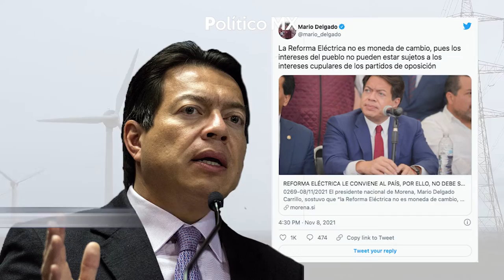Alito afirma que Delgado tiene una actitud soberbia, Delgado le responde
Alejandro Moreno, también conocido como Alito, dirigente nacional del PRI, respondió a las declaraciones de Mario Delgado, presidente nacional de Morena, a quien acusó de tener una “actitud soberbia” que lo único que hace es cerrar el diálogo con la oposición de cara a la discusión de la reforma energética.
Mario Delgado, dirigente nacional de Morena, afirmó que la reforma eléctrica “no es moneda de cambio, pues los intereses del pueblo no pueden estar sujetos a los intereses cupulares de los partidos de oposición”. Esto luego de las declaraciones del presidente del PRI, Alejandro “Alito” Moreno Cárdenas, sobre que ellos discutirán el tema pasado las elecciones de junio.